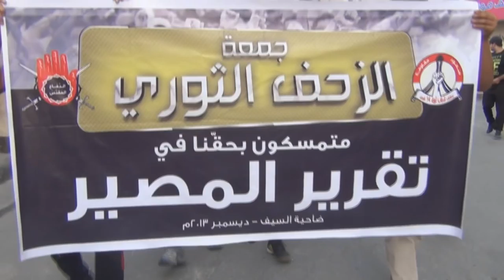الجماهير الثّائرة تنطلق من السنابس في الزحف الثوري نحو ضاحية السيف 6/12/2013 Bahrain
شارك العشرات من الجماهير عصر اليوم الجمعة (6 ديسمبر/كانون الثاني 2013) في الزحف الثوري نحو ضاحية السيف انطلاقاً من منطقة السنابس غرب العاصمة البحرينية المنامة , الزحف انطلق من عدة محاور نحو ضاحية السيف رغم الإنتشار كثيف لقوات النظام المسلحة , وقد انطلق الزحف بعد دعوة وجهها إئتلاف شباب ثورة 14 فبراير للتظاهر بالتزامن مع حوار المنامة , وقد ردد المتظاهرون شعارات مُناهضة للنظام الملكي الحاكم في البحرين وقد أكد المتظاهرون على حقهم و تمسكهم بتقرير المصير .